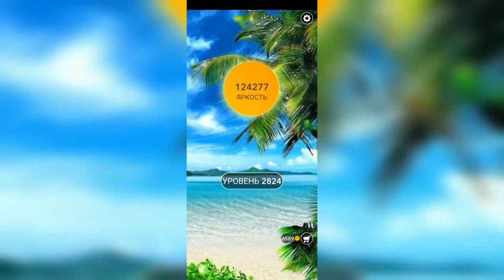Word / Слово Крест: Поиск русского кроссворда / Уровень 2824